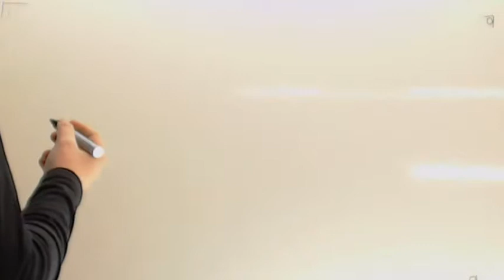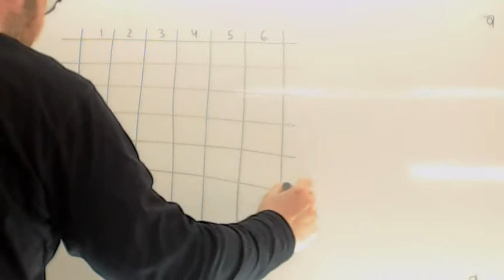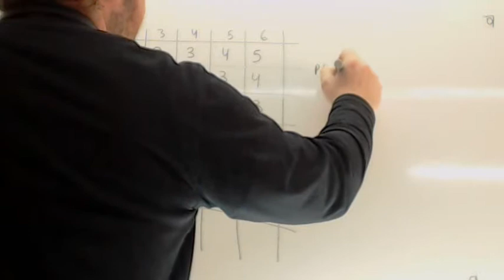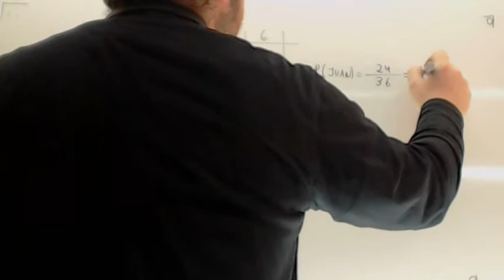Problemas de probabilidad resueltos Usero